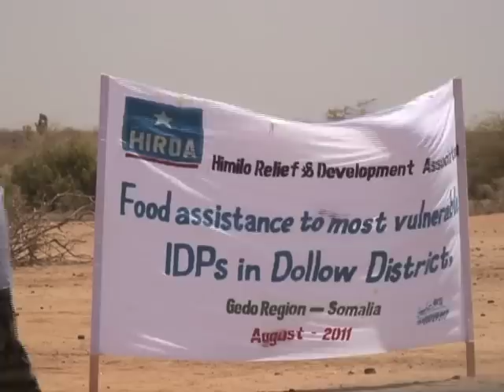Hay'adda HIRDA oo caawinaad u qeybisay barakacayaasha ku jira xeryaha Gobolka Gedo by Wariye Xamdi Maxamed Kadiye